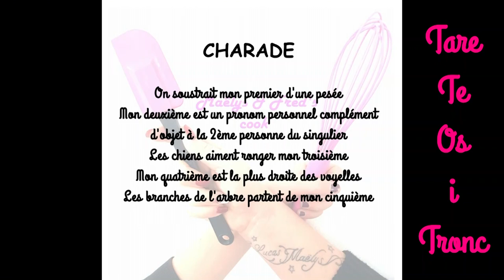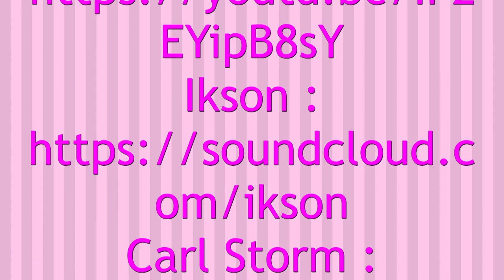TARTE AU CITRON recette facile dessert, pâte sablée thermomix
INGRÉDIENTS

La pâte sablée
125g de sucre en poudre
10g de sucre vanillé
1 œuf + 1 battu
1 pincée de sel
250g de farine
125g de beurre

la garniture
2 citrons non traités
4 œufs
180g de sucre en poudre
150g de crème fraîche épaisse

#1 A la place des billes de céramique on peut également utiliser des haricots secs. Il faut simplement du poids pour éviter que la pâte ne gonfle

SNAPSHAT
maelysfredcook

MUSIQUE
Musique proposée par La Musique Libre Ikson